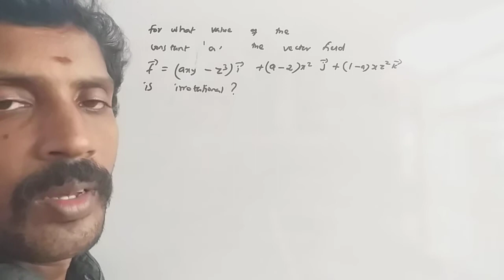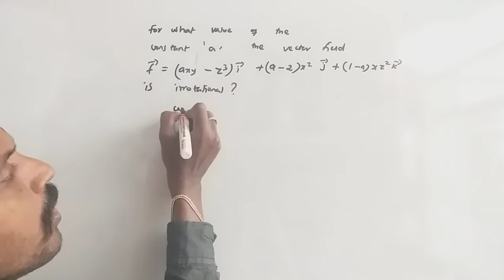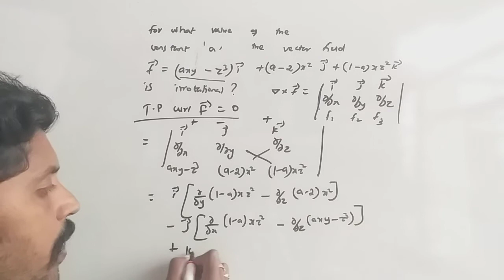TRB QUESTION IN CALCULUS tancet question gate question gate exam AE exam tneb question trb202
In this video i explained one trb exam  question  in calculus.how to find 'a' value    using irrotational condition.